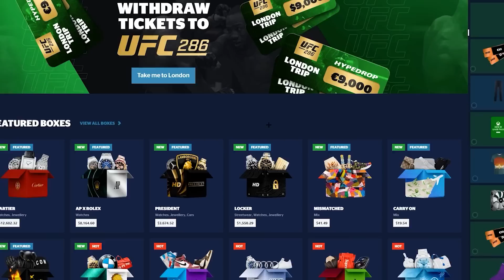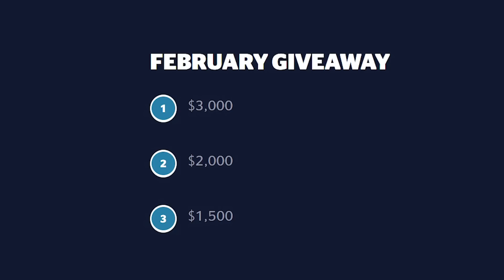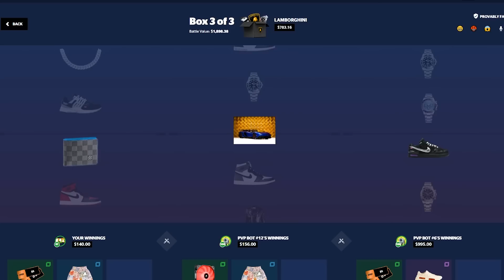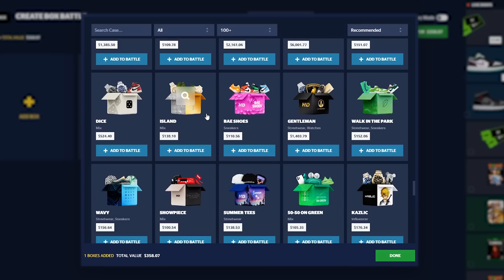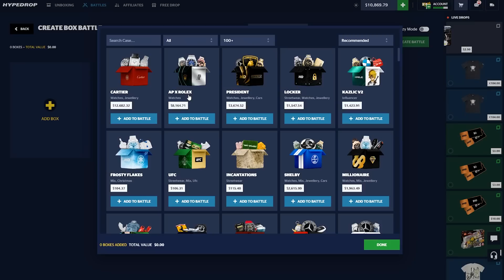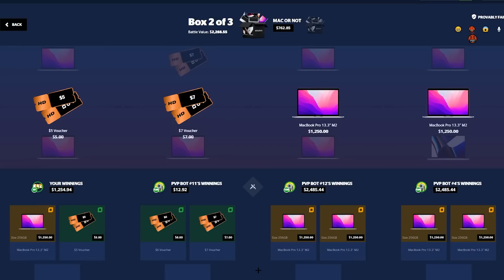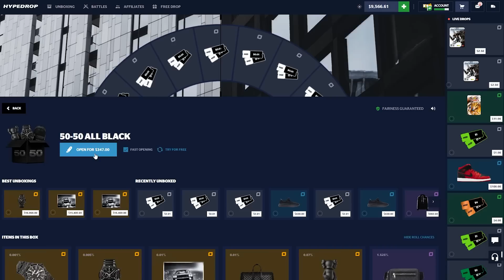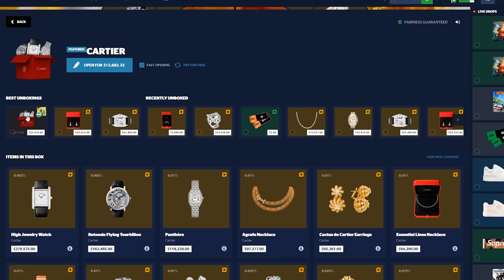RECORD PULL FROM NEW CARTIER HYPEDROP CASE! (INSANE)